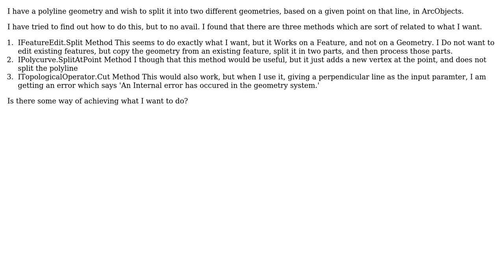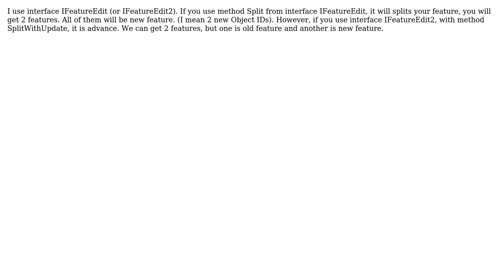GIS: How to split a Polyline Geometry at a certain point in ArcObjects? (2 Solutions!!)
GIS: How to split a Polyline Geometry at a certain point in ArcObjects?

With thanks & praise to God, and with thanks to the many people who have made this project possible! | Content (except music & images) licensed under CC BY-SA | Music | Images & others | With thanks to user Kim Tho Pham user Glorfindel user Devdatta Tengshe user blah238 and the Stack Exchange Network Trademarks are property of their respective owners. You are responsible for your own actions.